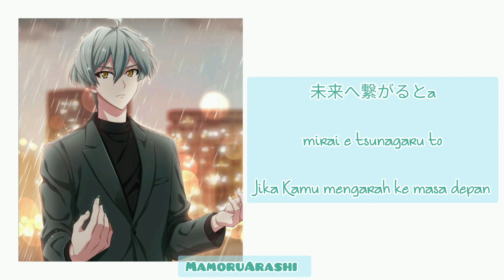[IDOLISH7 - Solo] Labyrinth - Isumi Haruka || Kanji/Romaji/Indonesia